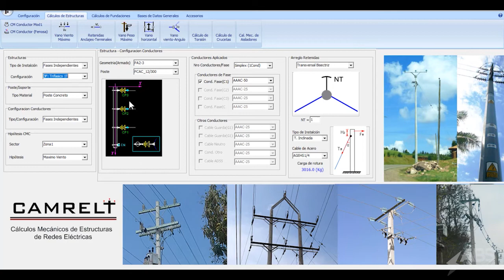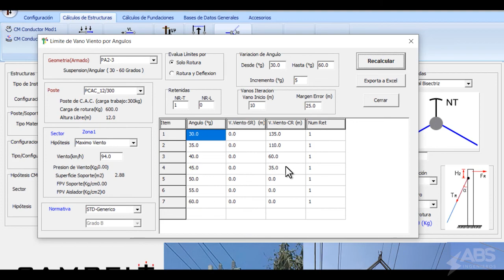Cálculo del vano viento en estructuras angulares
⚡️CAMRELT V21⚡️

Software de Cálculos Mecánicos de Estructuras en Redes Eléctricas de Distribución.